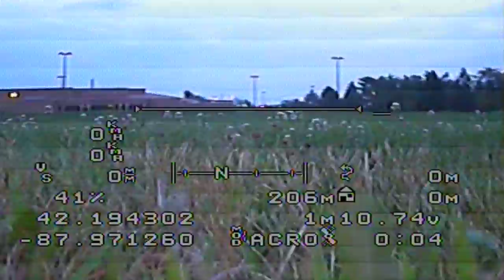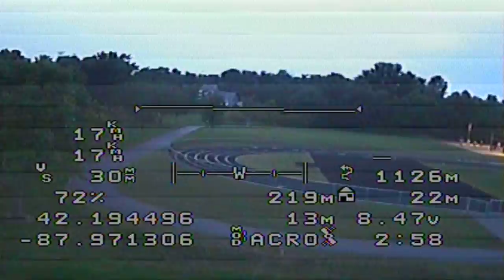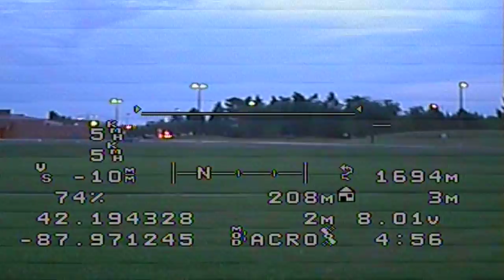DIY Drone flight